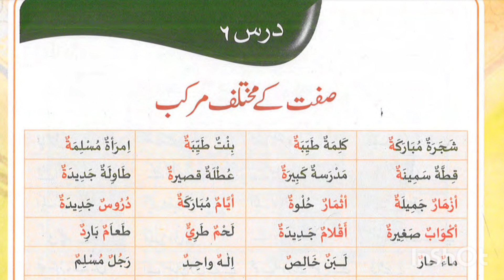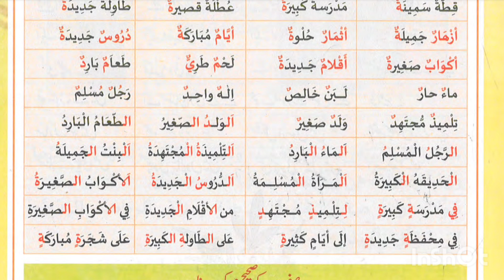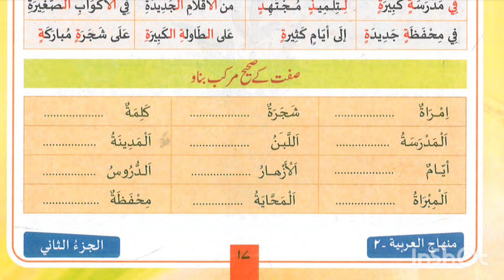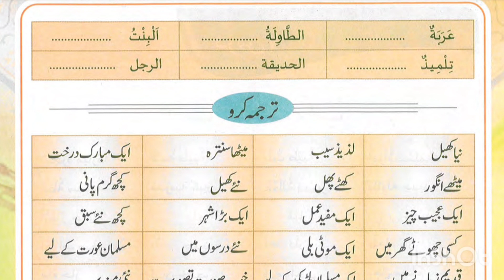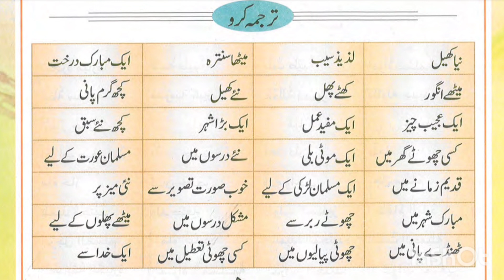How To Learn Minhajul Arabia Through English | Learn Arabic Adjectives Through English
arabic adjectives
arabic adjectives with meaning
arabic adjectives to describe a person
arabic adjectives list pdf
arabic adjective conjugation
arabic adjective order
arabic adjective rules
arabic adjective phrase
arabic adjectives worksheet
arabic adjectives and opposites
arabic adjective words
arabic adjective
arabic adjective list
arabic adjective pattern
arabic adjective noun
arabic adjective dual
arabic noun adjective agreement
is arabic an adjective
arabic adjectives list
adjective in arabic example
adjective in arabic
list of arabic adjectives
arabic basic adjective
adjective by arabic
adjective meaning by arabic
arabic adjective comparative
adjective clause arabic
what are adjectives in arabic
arabic adjective sentences
arabic describing adjectives
arabic descriptive adjectives
adjective in arabic definition
arab adjective form
arabic word for adjective
adjective feminine arabic
what is arabic for adjective
female adjective arabic

minhaj ul arabia part 2 sharah
minhajul arabia in english
minhajul arabia hissa 2
minhajul arabia dawateislami
minhaj ul arabia in english
minhaj ul arabia all parts
minhaj ul arabia 2 answers
minhajul arabia ki sharah
minhaj ul arabia part 2
minhajul arabia part 2 pdf
minhajul arabia meaning in urdu
minhajul arabia hissa 1
minhajul arabia awwal
minhaj ul arabia part 1
minhajul arabia ki sharah 1 pdf
minhaj ul arabia part 1 answers
minhajul arabia part 1 pdf
minhajul arabia 3 ki sharah
minhajul arabia book
minhaj ul arabia sharah
minhajul arabia ki sharah 3
minhajul arabia kitab
minhajul arabia 1 answers pdf
minhajul arabia part 4 pdf
minhajul arabia awwal pdf
minhaj ul arabia 2 answers pdf
is arabia in the middle east
minhaj ul arabia book 1
minhaj ul arabia book
minhaj ul arabia 1
minhaj ul arabia
minhaj ul arabia part 5 pdf download
minhaj ul arabia 1 answers pdf
minhaj ul arabia part 3 answers pdf
minhaj ul arabia 3 sharah
minhajul arabia part 1 pdf sharah
minhajul arabia part 1 pdf answer
minhajul arabia pdf dawateislami
minhajul arabia download pdf
minhajul arabia part 1 pdf download
minhajul arabia dom ki sharah
minhaj ul arabia english pdf

arabic through english
learn arabic through english
learn arabic through english book
learn spoken arabic through english
arabic to english through image
does english come from arabic
how is english written in arabic
arabic to english alphabet
arabic to english translation app
arabic to the english
arabic to english arabic keyboard
differences between arabic and english

how to learn modern standard arabic
should i learn modern standard arabic
how long to learn modern standard arabic
how to learn modern arabic
learn modern standard arabic pdf
learn modern arabic
modern standard arabic for beginners
simple way to learn arabic language
learn modern standard arabic
easy way to learn arabic language
best way to learn arabic for beginners
how to learn arabic step by step
i want to learn arabic language through english
easy way to learn arabic alphabet
easy way to learn arabic quran
how to learn standard arabic

spoken arablc
Arabic verbs
language simp
engrabic
Arabic language academy
master arablc
the language of Qur'an
learn Arabic
easy Arabic

My YouTube Play List Links